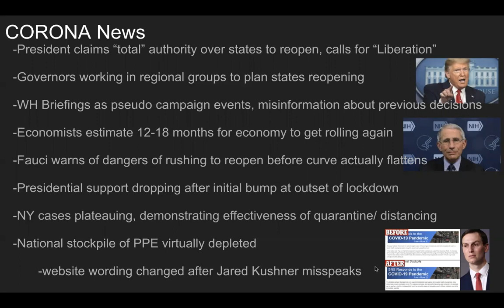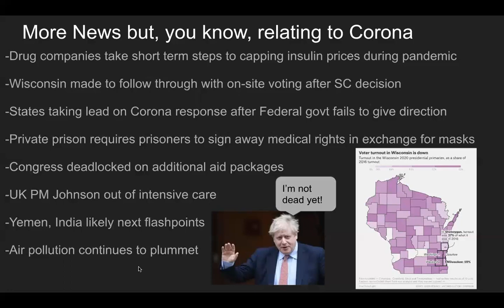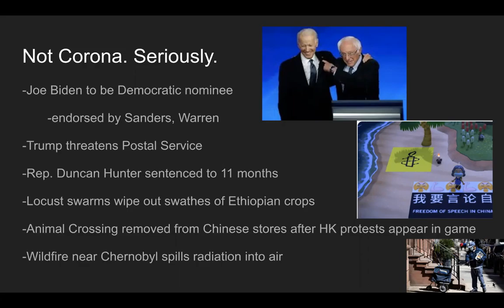CEF 4/17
Missed the Zoom for CEF on Friday? Here you go!